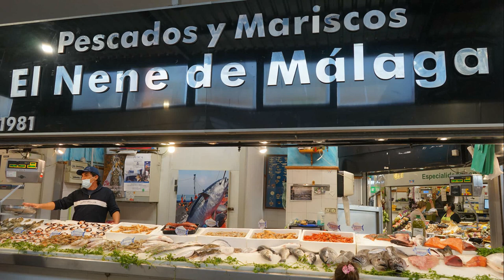Entrevista de Helena OLaya al Nene en el Mercado central de Marbella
Pescaderia Marisqueria el Nene-Mercado central de Marbella